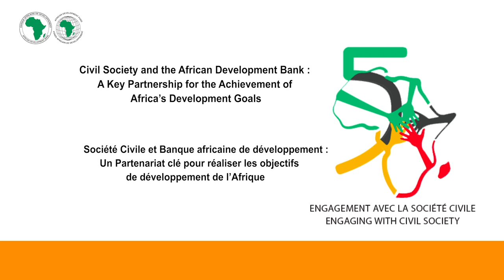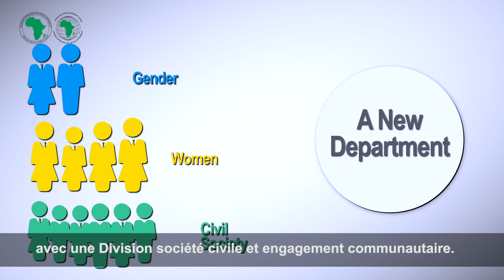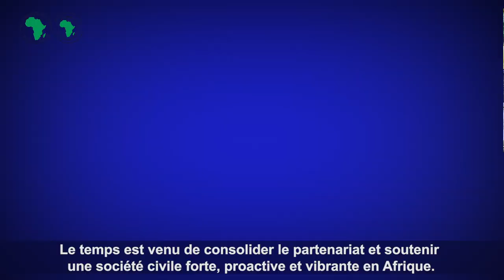Civil Society and the African Development Bank: A Key Partnership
The African Development Bank (AfDB) is firmly convinced that the ambitious development goals for Africa can only be achieved through the active engagement, consultation and participation of Civil Society.

Because Civil Society Civil Society has a comparative advantage in terms of local expertise, data collection, knowledge and proximity on the ground, civil society organizations must be seen not only as advocates but also as implementing partners in AfDB’s programs and operations.

The Civil Society and Community Engagement Division is responsible for leading the coordination of the Civil Society Engagement work and providing strategic guidance to the African Development Bank on advancing the inclusivity and socio-economic impact of its’ work.

Through this Division and different mechanisms, AfDB aims to enhance engagement with Civil Society to ensure the achievement of the High 5s.